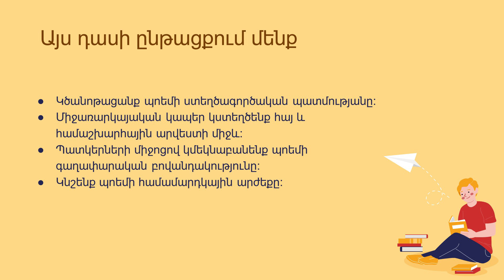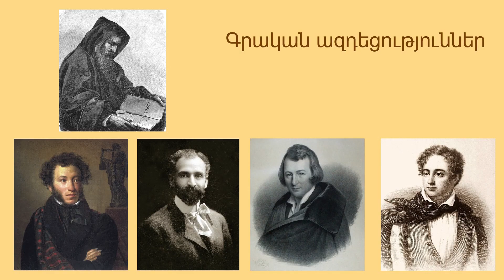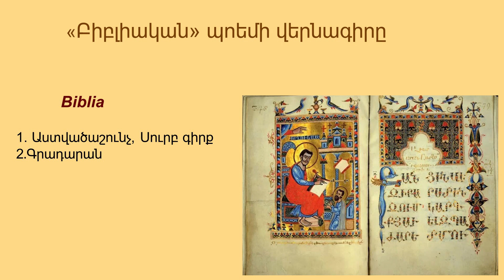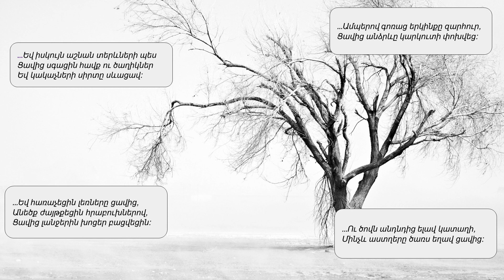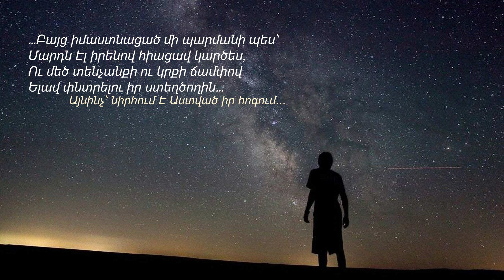Հովհաննես Շիրազ «Բիբլիական» պոեմը. 12-րդ դասարան